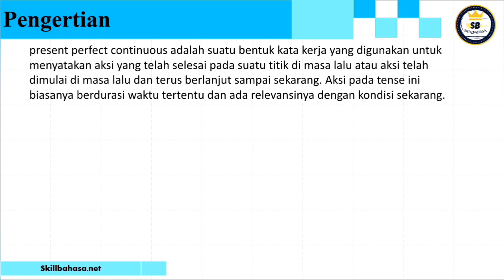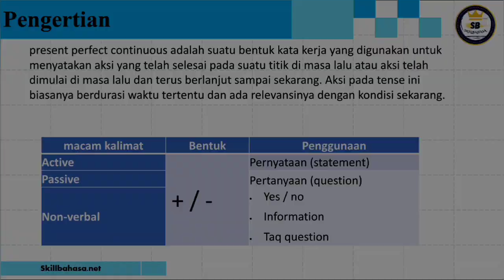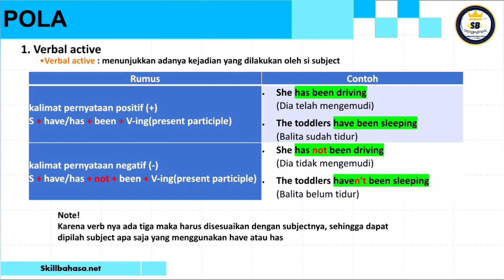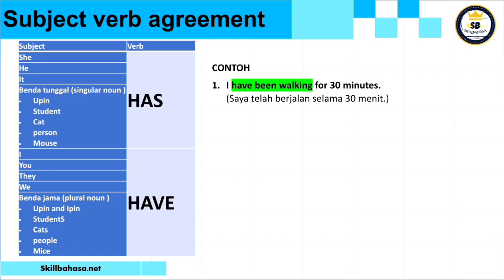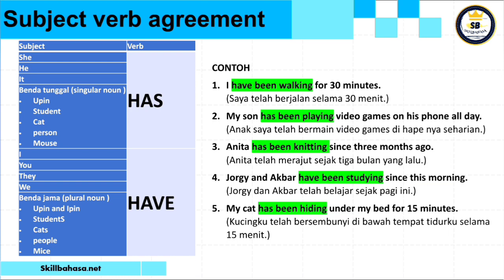ENGLISH GRAMMAR | Pola present perfect cotinuous | STRUCTURE | Tenses